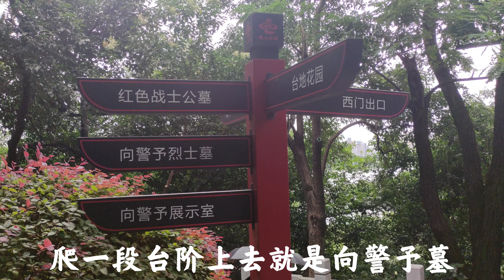武汉龟山 中国第一个电视塔